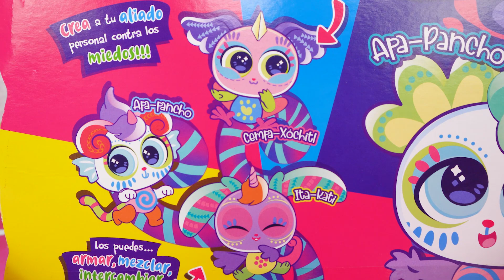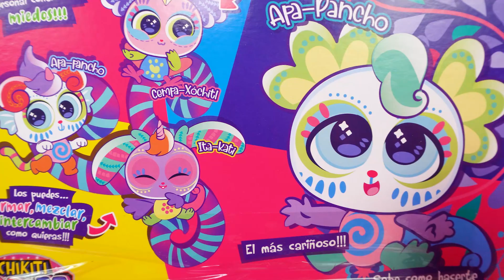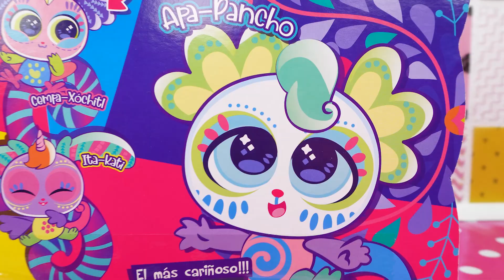CHIKIBRIJES Distroller 💚 Apa-Pancho | El más cariñoso 🤗 Seres Ultra-mágicos de Chikiti Pun Taun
¿Eres nuevo en el canal?

Apa-Pancho 💚 es el Chikibrije más cariñoso 🤗 y sabe cómo hacerte sentir súper bien!!!☺️Seres ultramágicos cada uno con formas y colores diferentes. 🤩 Crea a tu aliado personal contra los miedos!!! Son tres diferentes; ármalos, mézclalos, intercámbialos como tú quieras!!! A favor del ser colorido 💜💙💚💛🧡❤️

Adopto a un EMOSHIONATO Distroller 💖 Vibra de emoción y se ilumina | Conoce todo sobre GUD Filin /

💟Si quieres dejarme un comentario
✴️Pedir saludos
❇️Enviarme una foto de tu manualidad y/o de tus Bebés Llorones, BFF, Bellies o Ksimeritos.